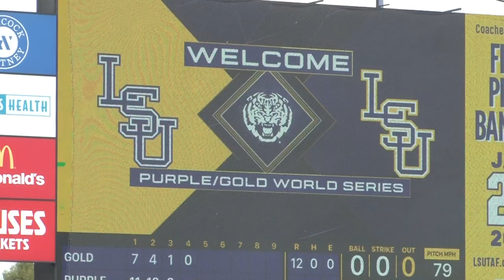LSU Baseball 2021 Purple-Gold World Series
Purple sweeps Gold to conclude the LSU Baseball 2021 Purple-Gold World Series.